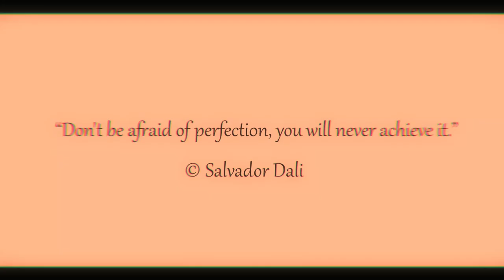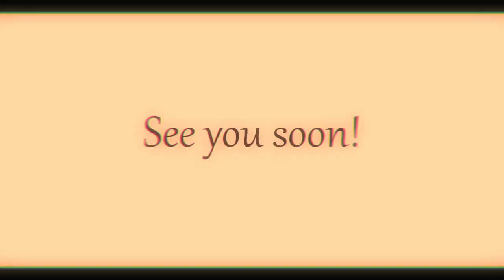Salmon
Salmon color, with its brightness and saturation, usually causes positive emotions in people. It is associated with joy, energy, optimism and positive changes. A certain salmon-colored tone can activate a sense of delight and inspiration. He is able to bring elements of joy into everyday life, reminding of the rosy moments and beautiful moments of the past. Maybe the salmon color makes you sad?